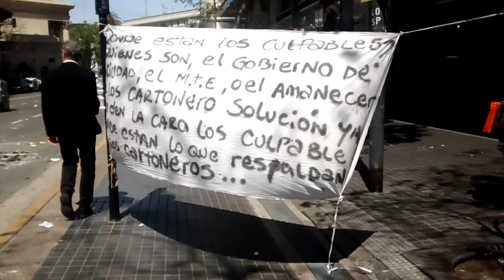Piquete de cartoneros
Piquete de cartoneros en la Diagonal Norte de la ciudad de Buenos Aires